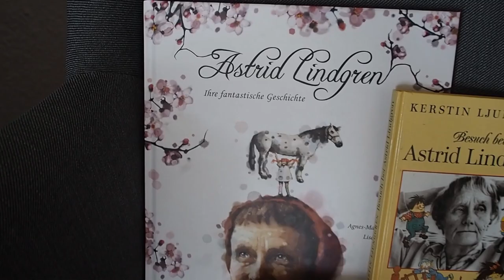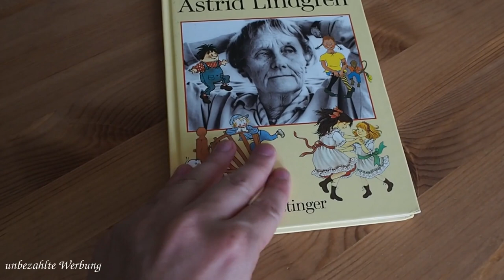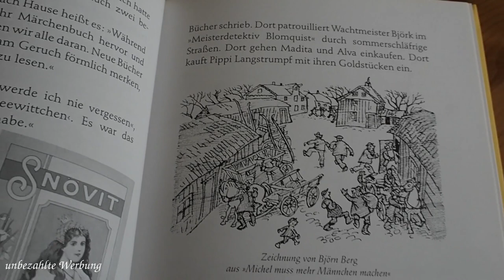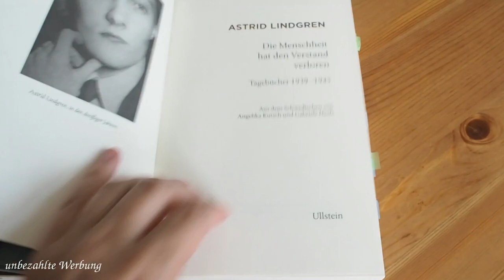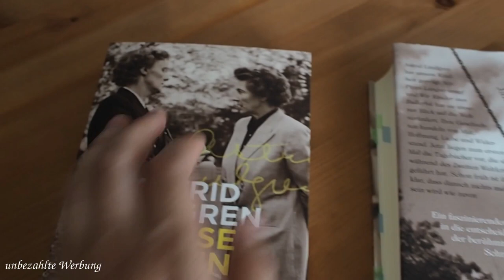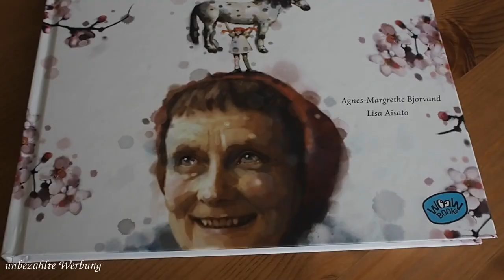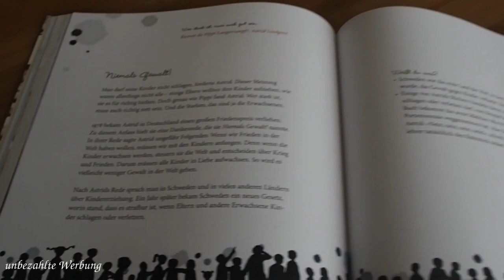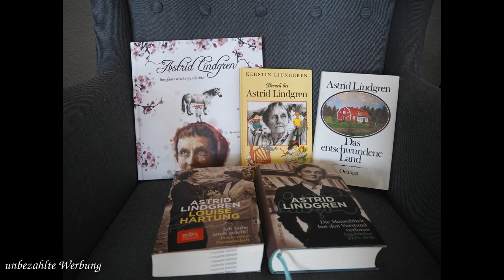[Buchvorstellung] Fünf Bücher von/über die Autorin Astrid Lindgren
In diesem Video möchte ich Euch fünf Bücher von/über die Autorin vorstellen und darüber sprechen, wie mir diese Bücher gefallen haben. Kennt Ihr die Bücher bereits? Wie haben sie Euch gefallen? Lasst mir dazu doch gern ein Kommentar da.

Am Rande würde mich interessieren, wie Euch der Ton in diesem Video gefallen hat?

Erwähnte Bücher:

"Besuch bei Astrid Lindgren" von Kerstin Ljungren
(Das Buch könnte ihr meines Wissens nur noch gebraucht kaufen.)

"Das entschwundene Land" von Astrid Lindgren

"Astrid Lindgren - Die Menschheit hat den Verstand verloren" von Astrid Lindgren

"Astrid Lindgren/ Louise Hartung - Ich habe auch gelebt" von AstridLindgren und Louise Hartung

"Astrid Lindgren . Ihre fantastischen Abenteuer" von Agnes-Margrethe Bjorvand und Lisa Asiato